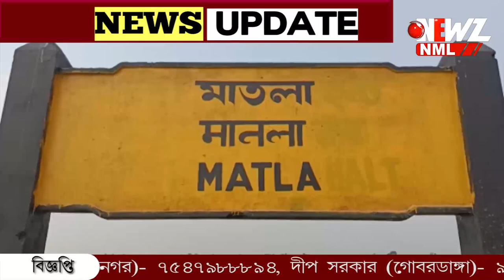ছিনতাই বাজের হাত থেকে ফোন বাঁচাতে চলন্ত ট্রেন থেকে ঝাঁপ তরুণী নার্সের।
ছিনতাই বাজের হাত থেকে ফোন বাঁচাতে চলন্ত ট্রেন থেকে ঝাঁপ তরুণী নার্সের। তবে শেষ রক্ষা হয়নি। আহত হয়ে বর্তমানে ক্যানিং হাসপাতালে ভর্তি ঐ নার্স।